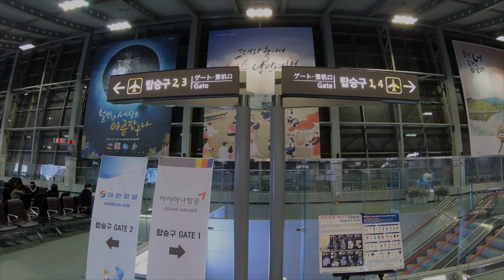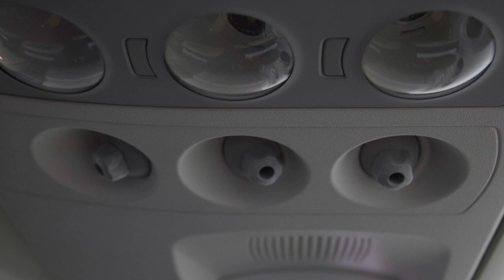중형기 같은 편안함 A220! 대한항공 여수-김포 탑승기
이제는 역사가 되버린 여수-김포구간의 2020년 탑승기입니다.